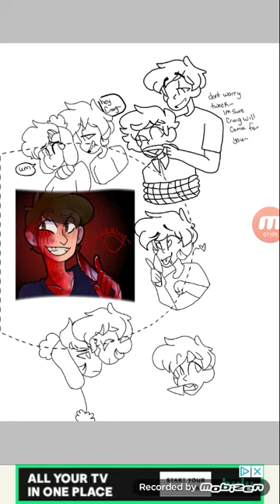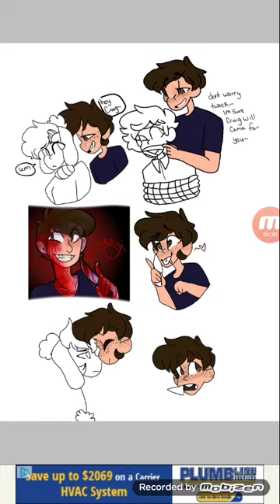Yandere Cylde southpark speedpaint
Ew lmao

Music
N.M.E by Set it off
Hurt by Oliver Tree